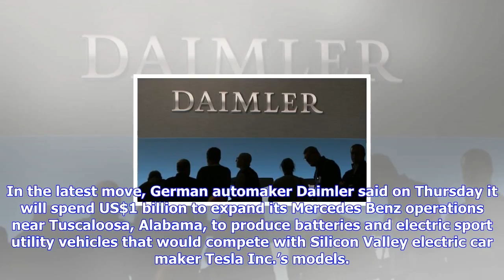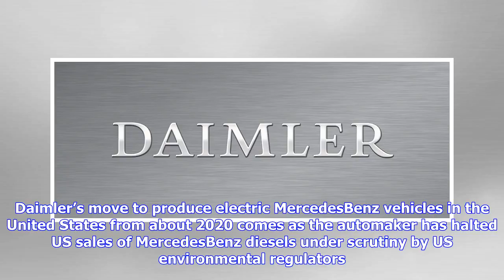Breaking News | Daimler joins rush to add more north american plants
Daimler joins rush to add more north american plants

US automakers are facing mounting pressure amid slowing demand in the country, as automakers from As...